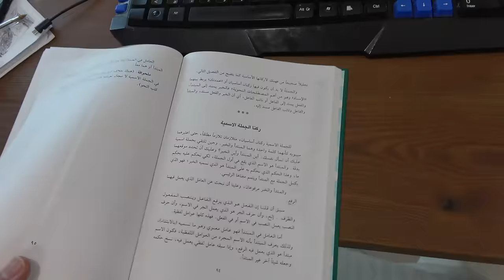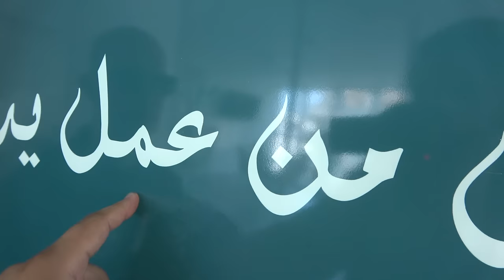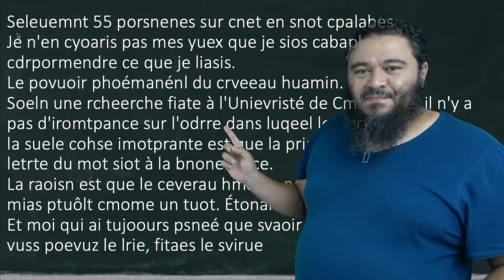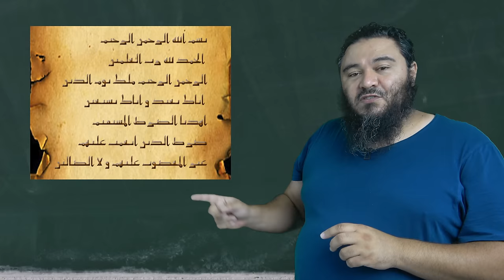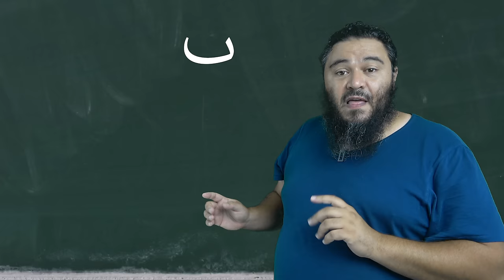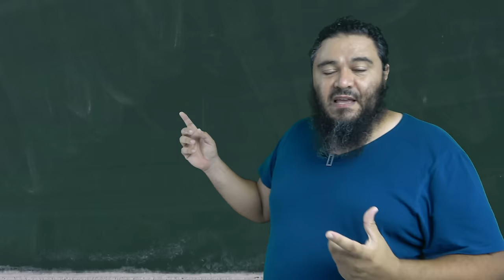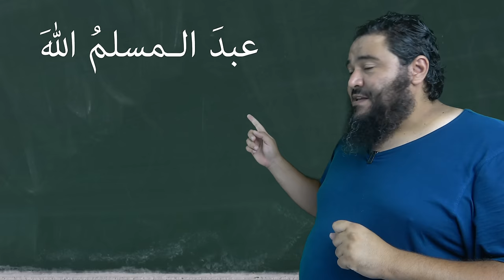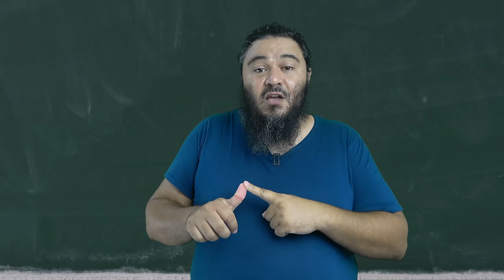Comment lire l'arabe sans voyelle? (Complet: origine et explication)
Dans cette vidéo vous allez découvrir comment lire sans voyelle? Nous allons rencontrer Ismaïl, un "gars bien" qui lira un texte en arabe sans les accents. Nous parlerons également de l'origine des voyelles de la langue arabe, son histoire...

SOMMAIRE
- Lire l'arabe sans voyelle : 00:01:02
- A la rencontre de Ismail : 00:02:10
- Lire l'arabe sans accents c'est naturelle : 00:04:08
- Origine des voyelles de la langue arabe : 00:05:42
- Conseil n°1, vocabulaire, morphologie et conjugaison arabe : 00:15:55
- Conseil n°2, le contexte et la compréhension : 00:18:08
- Conseil n°3, la grammaire arabe : 00:19:23
- Résumé de comment lire l'arabe sans accents : 00:21:56

Et si tu lisais le Coran en arabe ?!

Salam ‘alaykoum,

Suivez-nous!